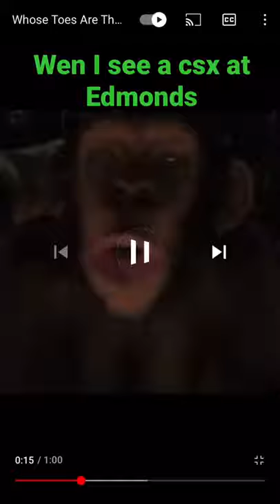￼￼wen I see a csx at Edmonds